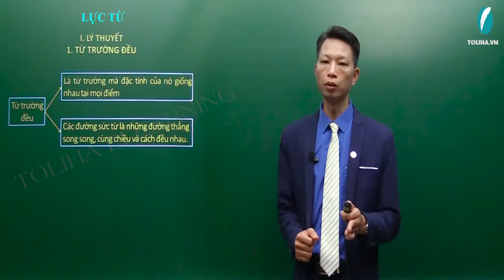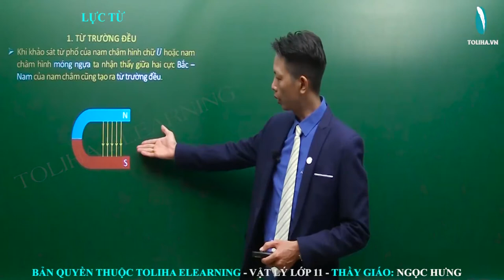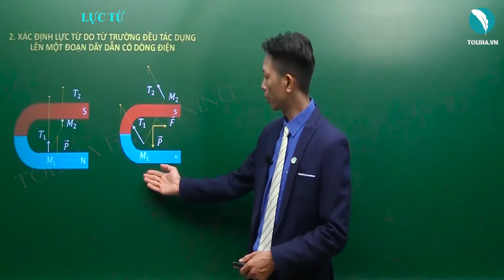Lực từ - Vật lí 11 LT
Bài: Lực từ - Vật lí 11 VD
Nội dung bài học:
1. TỪ TRƯỜNG ĐỀU + 2. XÁC ĐỊNH LỰC TỪ DO TỪ TRƯỜNG ĐỀU TÁC DỤNG LÊN MỘT ĐOẠN DÂY DẪN CÓ DÒNG ĐIỆN CHẠY QUA
3. LỰC TỪ TÁC DỤNG LÊN MỘT KHUNG DÂY DẪN KHI CÓ DÒNG ĐIỆN CHẠY QUA
4. LỰC LO - REN - XƠ
DẠNG 1: LỰC TỪ TÁC DỤNG LÊN MỘT ĐOẠN DÂY DẪN KHI CÓ DÒNG ĐIỆN CHẠY QUA
DẠNG 2: LỰC TƯƠNG TÁC GIỮA HAI DÒNG ĐIỆN THẲNG DÀI SONG SONG
DẠNG 3: LỰC LORENXƠ
DẠNG 4: MÔ MEN NGẪU LỰC TỪ

Thầy giáo Ngọc Hưng:
- Phương pháp giảng dạy nổi bật: Ngắn gọn, dễ hiểu